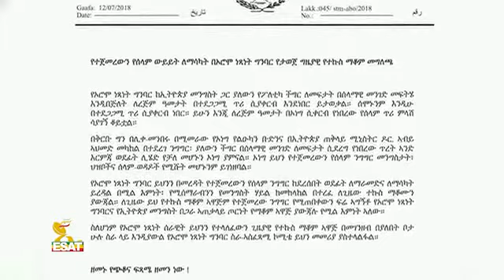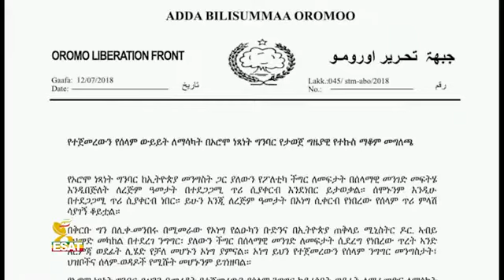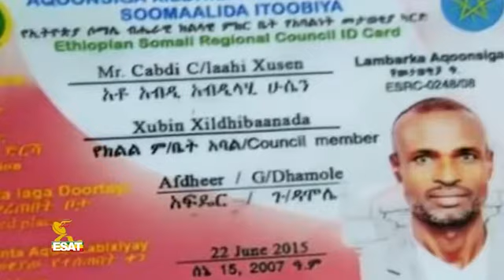ESAT DC Daily News 13 July 2018